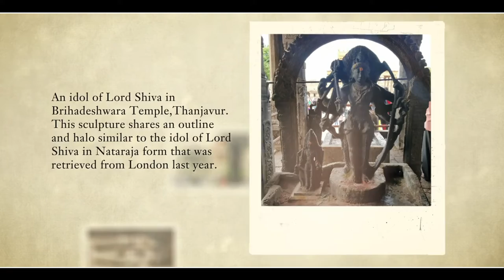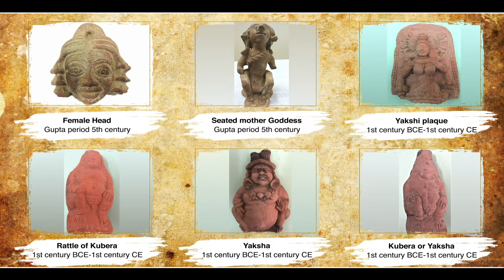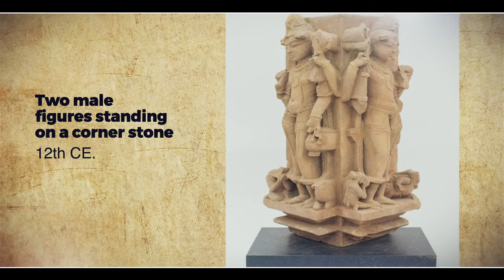Homecoming of Lost Indian Antiquities (Final)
India's Millennia old artefacts are an invaluable part of its heritage. However, over the last few centuries many of these Indian antiquities were taken out of the country illegally.
The Government of India has been putting in lots of efforts to bring the invaluable piece of Indian Heritage back home.
Under the leadership of Prime Minister Narendra Modi, the last few years have seen tremendous success in returning of lost antiquities.
With the relentless efforts of the Government of India and the active support of agencies and departments of the Government of the United  States, a total of 157 Indian artefacts have been identified and are set to return to India.
The Government of the United States of America officially handed over these Indian artefacts to the Government of India.
Out of these 157 artefacts, about 45 antiquities belong to Before Common Era period.
The returning of such a large number of Indian artefacts in a single lot provides a major boost to the Government of India's campaign to bring the lost Indian antiquities back home.